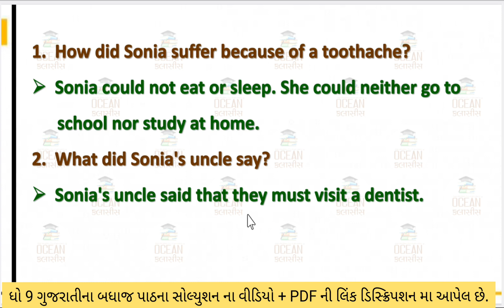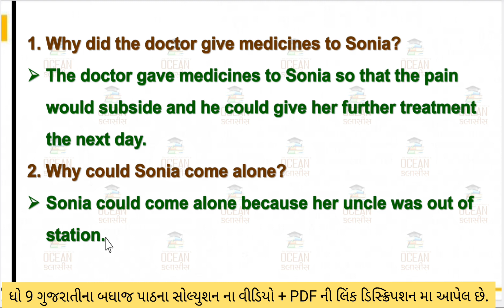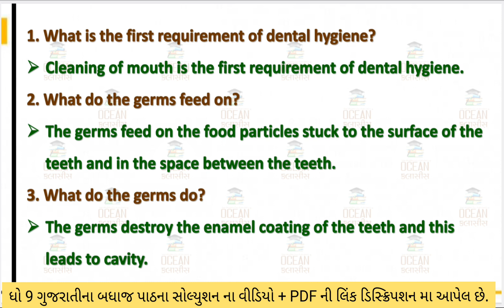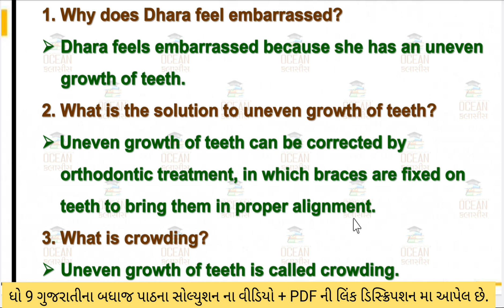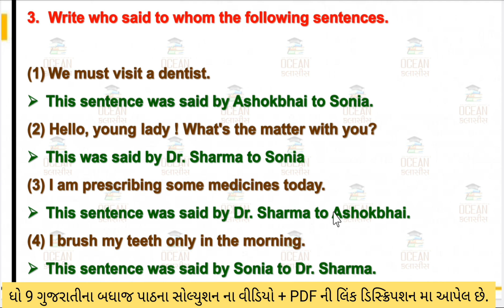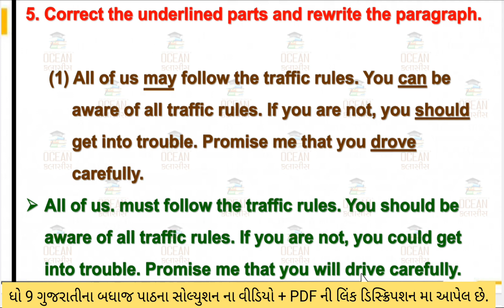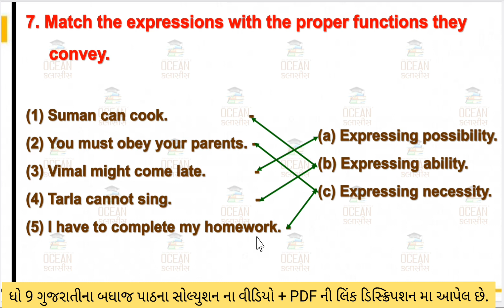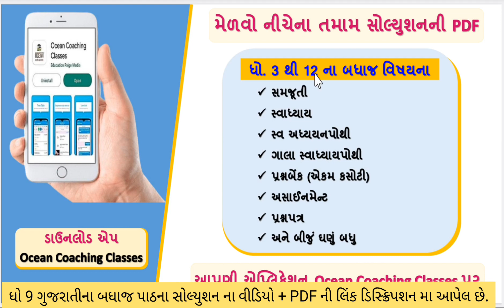std 9 english ch 2 swadhyay pothi | std 9 english chapter 2 swadhyay pothi | std 9 english unit 2